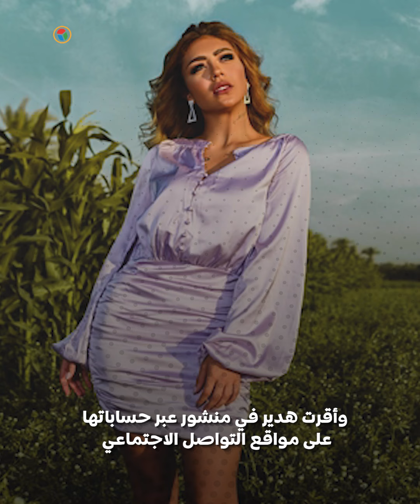جدل واسع حول هدير عبد الرازق .. فيديو خادش ومحاولة انتحار تهز مواقع التواصل الاجتماعي